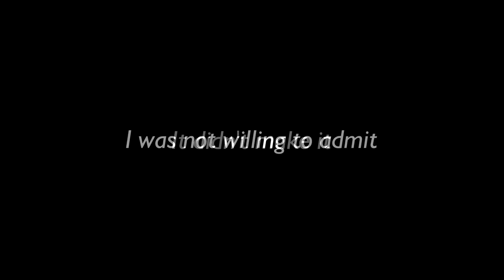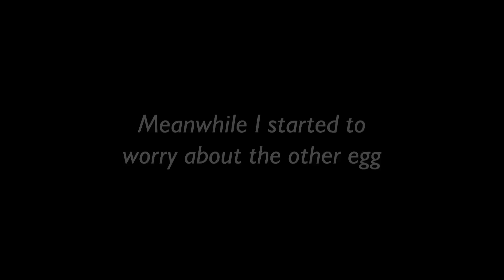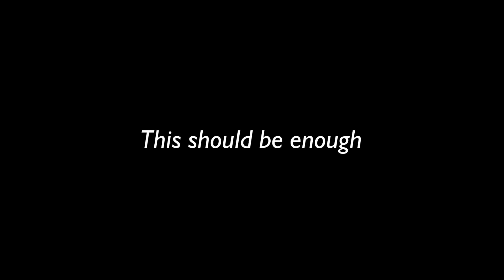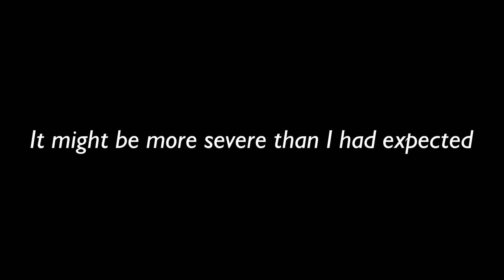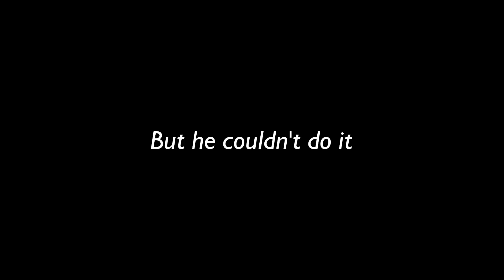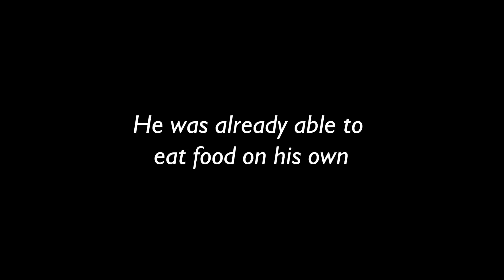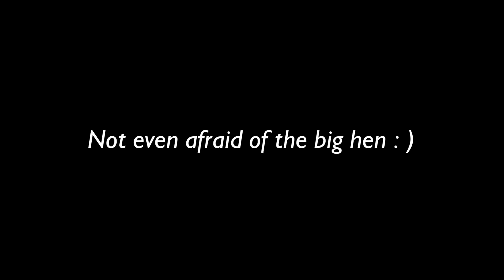I Had to Drill A Hole to Save the Life in the Egg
I tried to hatch two goose eggs. At first everything went well. But when it reached hatching time, nothing happened. I had to do something